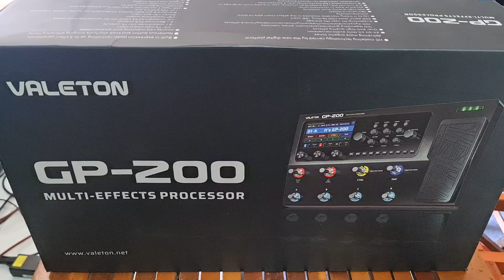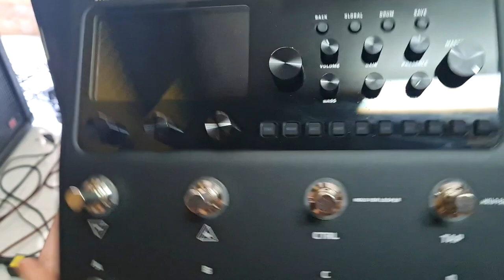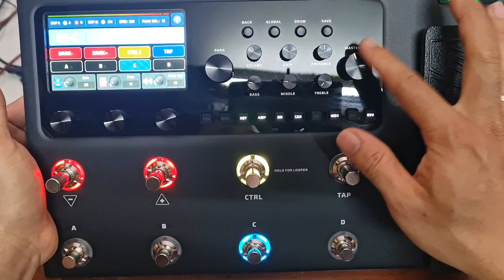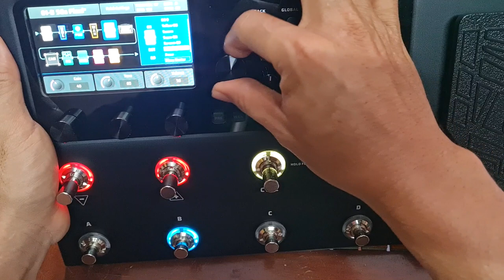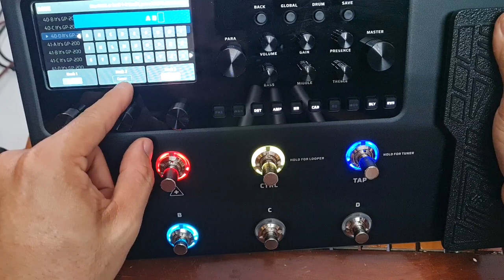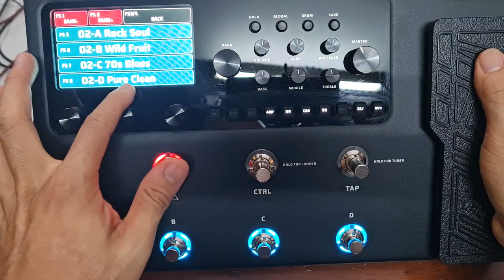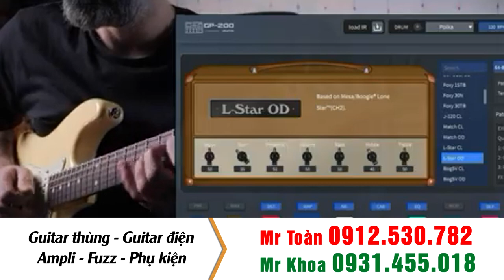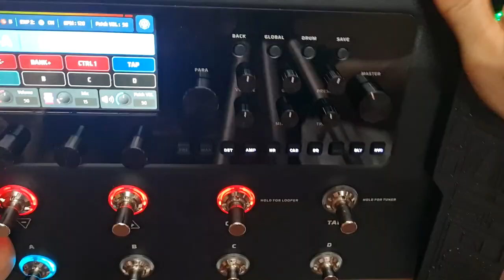Multiple Effects Pedal VALETON GP-200 - rất tuyệt vời cho anh em chơi guitar điện | Guitar4Freedom